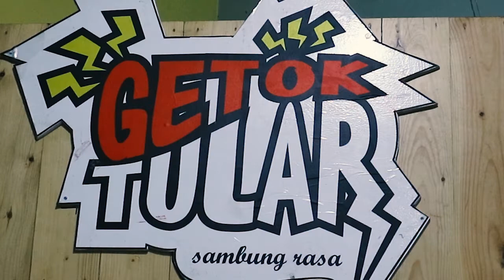KaryaTematik_KMDGI XIV_GETOK TULAR-AKADEMI SENI RUPA dan DESAIN MSD Yogyakarta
“GETOK TULAR”

“GETOK TULAR” MEMILIKI MAKNA TENTANG SEBUAH CARA PENYAMPAIAN INFORMASI/ PESAN DARI SATU ORANG KEPADA ORANG LAINNYA SECARA SAMBUNG-MENYAMBUNG. CARA INI SERING DIGUNAKAN UNTUK MELAKUKAN KEGIATAN PEMASARAN/ MARKETING, YANG JIKA DALAM ISTILAH BAHASA INGGRIS DISEBUT “WORD OF MOUTH” MARKETING. DENGAN MENGADAPTASI ISTILAH TERSEBUT,, MAKA DIBUATLAH SEBUAH PROJECT KOLABORASI DENGAN NAMA “GETOK TULAR” PROJECT DENGAN TEMA “BERSATU”. PROJECT INI DIINISISASI OLEH SEBUAH RUANG USAHA DIBIDANG KERAJINAN (VASEVARIAN) YANG PADA AWALNYA MENGOLABORASIKAN PRODUKNYA DALAM KATEGORI FUNCOLLABS DENGAN MELIBATKAN PELAKU-PELAKU SENI SEPERTI MUSISI, SENIMAN, DAN PERTUNJUKAN UNTUK DIGUNAKAN SEBAGAI PRODUK ITEM MERCHANDISE LIMITED EDITION. NAMUN KEMUDIAN MENGALAMI PERKEMBANGAN IDE GAGASAN DIMANA MENJADIKAN AGENDA PROGRAM KOLABORASI PRODUK ITEM MERCHANDISE MENJADI SEBUAH PROJECT YANG MELIPUTI PEMBUATAN SINGLE LAGU DAN DINYANYIKAN OLEH PARA KOLABORATOR MUSISI, LALU DIBUATKAN SEBUAH VIDEO MUSIK, DIBUATKAN ARTWORKNYA YANG BERKOLABORASI DENGAN PERUPA/ SENIMAN, SERTA PEMBUATAN BEBERAPA PRODUK KREATIF YANG JUGA MELIBATKAN BERBAGAI PELAKU INDUSTRI KREATIF LAINNYA. DENGAN HARAPAN MELALUI PROJECT INI, KITA SEMUA MAMPU SALING MEMBANTU MEMBANGUN KEMBALI EKOSISTEM BAIK SECARA PERGERAKAN MAUPUN SECARA FINANSIAL DIKALA PANDEMI.